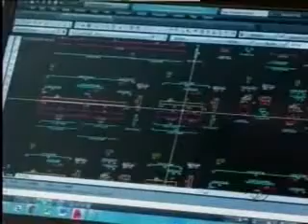IFSC na Mídia | TVBE - TVBE no Ar | 27.05.2014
Matéria exibida pela TV Brasil Esperança sobre o andamento das obras do Câmpus Itajaí.